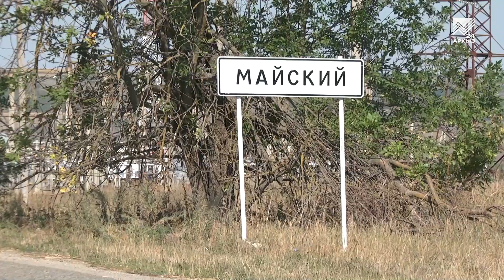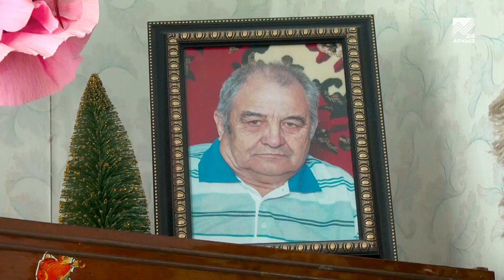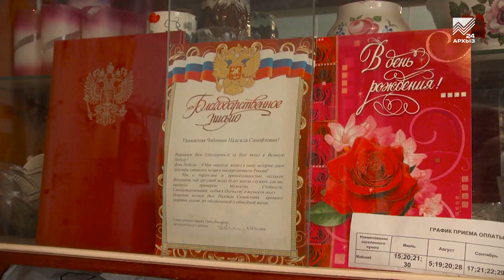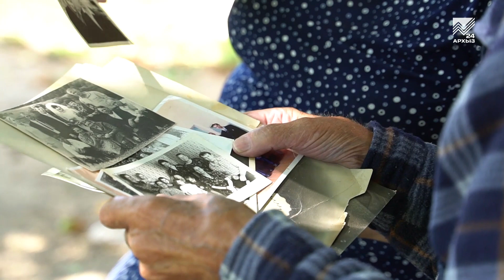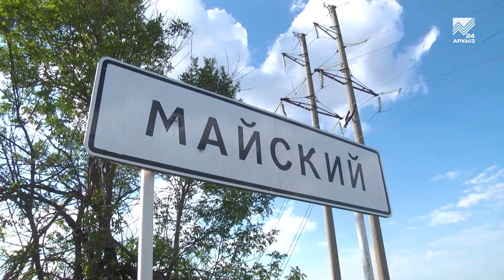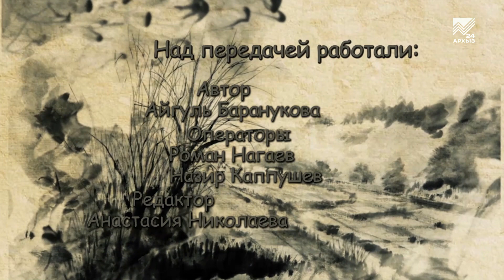Мой аул - посёлок Майский (13.09.2020)